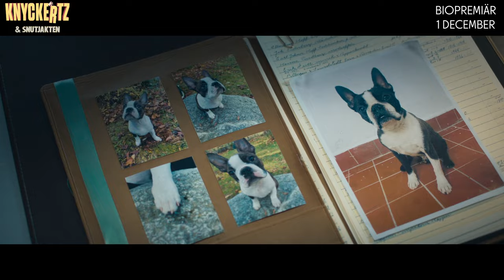KNYCKERTZ OCH SNUTJAKTEN │ OFFICIELL TRAILER │ På bio nu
Här kommer trailern för KNYCKERTZ OCH SNUTJAKTEN!  På bio nu. 🍿

Hunden Snuten är Tures bästa vän. Men det verkar som familjen Knyckertz snott den. Ture måste välja, ska han vara ärlig och lämna tillbaka hunden, eller behålla den och därmed hjälpa familjen att genomföra en livsfarlig kupp? Sanningen är inte alltid den man tror och Tures beslut kommer leda till en större katastrof än han kunnat ana… KNYCKERTZ & SNUTJAKTEN tar den älskade tjuvfamiljen från böckerna och julkalendern till landets biografer i ett spännande äventyr för hela familjen.

Medverkande:
⭐️ Nina Zanjani
⭐️ David Sundin
⭐️ Axel Adelöw
⭐️ Paloma Grandin

Regi:
🎬 Leif Lindblom